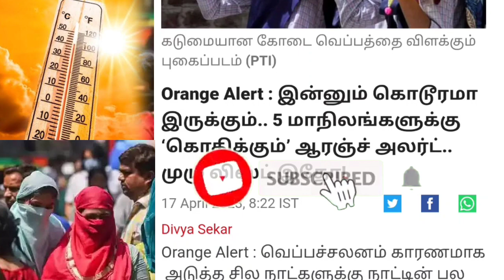🔴Breaking News| தலைப்பு செய்திகள்| Today News| Headlines| முதல்வர் அறிவிப்பு| Tamilnadu news